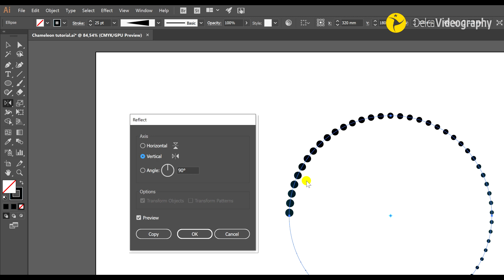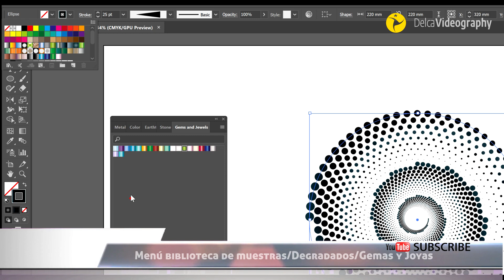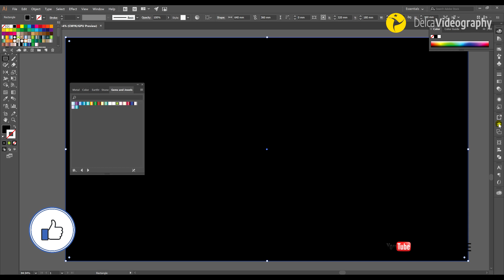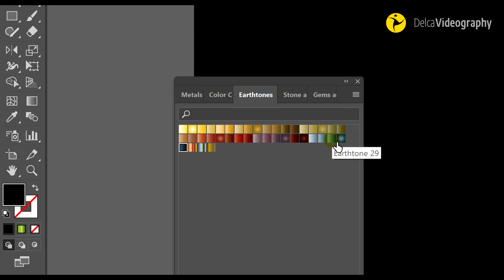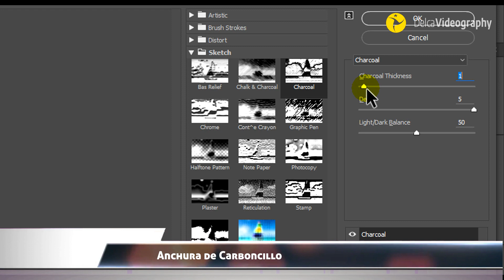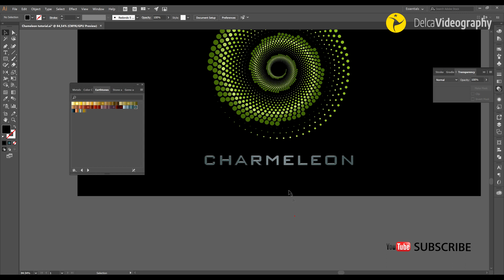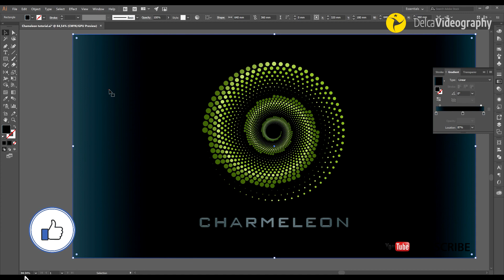🦎 LOGO CONCEPTUAL [PASO a PASO y desde CERO ✍🏼] en Adobe ILLUSTRATOR ► DelcaVideograhy [*BRUTAL 😲*]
EN: Best logo ideas inspired by a chameleon. I teach you to create, step by step, this logo with reptilian features, simulating its eye and also its entire body. Scales are added to the design, which help enhance its dynamics and style.

ES: LAS MEJORES IDEASPARA LOGOS Inspiradas en un camaleón. Te enseño a crear paso a paso este logo con rasgos de reptil, simulando su ojo de y también su cuerpo entero. Se añaden escamas al diseño, que ayudan potenciar la dinámica y estilo del mismo.

📺 Aquí podrás ver TODOS los tutoriales COMPLEMENTARIOS:

ES: DelcaVideography es un canal educativo online donde encuentras tutoriales gratuitos dedicados al diseño gráfico, audiovisual y fotográfico. Para optimizar el aprendizaje de mi audiencia, aplico técnicas y procedimientos claros y fáciles de entender y por supuesto muy divertidos.
EN: DelcaVideography is an online educational channel where you can find free tutorials dedicated to graphic, audiovisual and photographic design. To optimize the learning of my audience, I apply techniques and procedures that are clear and easy to understand and of course a lot of fun.

Los programas que utilizo para enseñar son / The programs I use to teach are:
➡️ Corel DRAW
➡️ Adobe Illustrator
➡️ Adobe Photoshop
➡️ Adobe Lightroom
➡️ Vegas Pro

ES: En DelcaVideography puedes encontrar contenidos que incluyen desde diseño de logos, ilustraciones, arte abstracto, arte digital, imagen corporativa, tips o consejos de diseño, hasta reseñas de versiones de programas, diseño conceptual, diseño paramétrico, entre otros.
EN: In DelcaVideography you can find content that includes everything from logo design, illustrations, abstract art, digital art, corporate image, tips or design advice, to reviews of program versions, conceptual design, parametric design, among others.

Happy design ;)
Feliz Diseño ;)